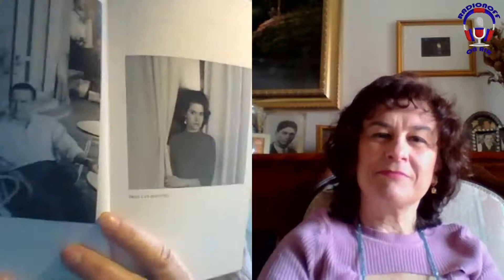“Autori a domicilio… anche no per sempre!”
Ospite della scrittrice Marcella Nigro è la poetessa Paola Mattioli.